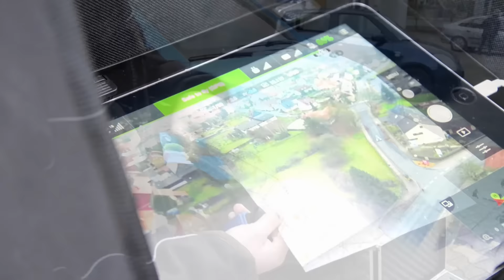Mit der Drohne über Frielendorf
Frielendorf, 5, Januar 2016: Markus Schmerer zeigt bei einem Drohnen-Flug über Frielendorf im Schwalm-Eder-Kreis, was es bei dem Fluggerät zu beachten gibt. Er besitzt zwei leistungsstarke Drohnen und nutzt die Luftfahrzeuge überwiegend beruflich